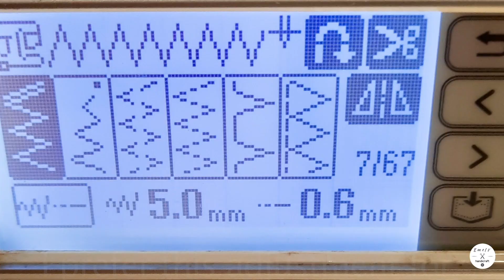Dinosaur bag tutorial with pattern / Cute children bag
The link for PATTERN  is here!

Easy to sew, Dinosaur bag with zipper, please follow the tutorial.